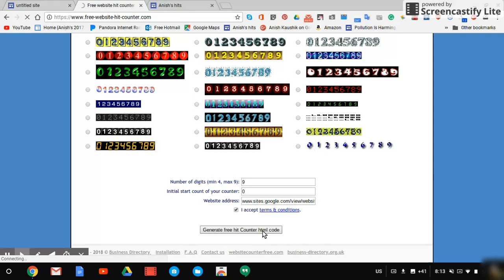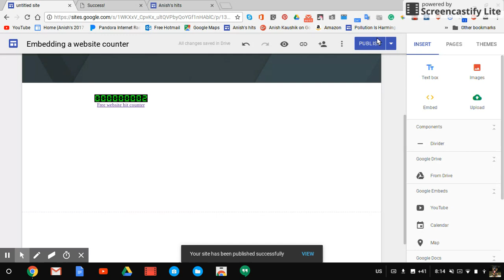How To Make A Website Counter For Your Website (Working In 2021)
Hello friends! In this amazing tutorial, I will be showing how to embed a free website counter for any website builder that can support HTML embedding. If using Google Sites, this tutorial is perfect for you.